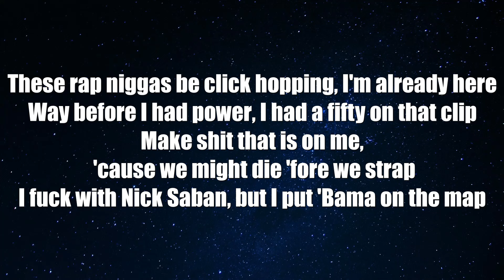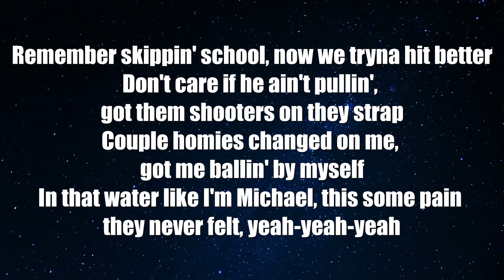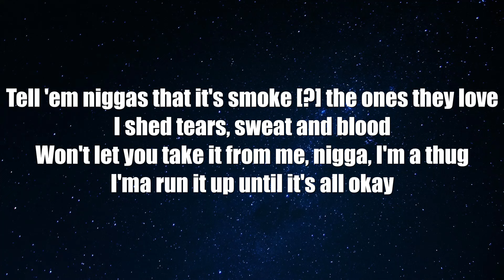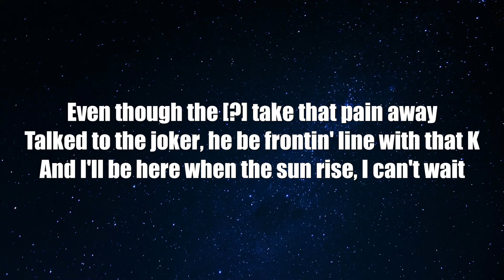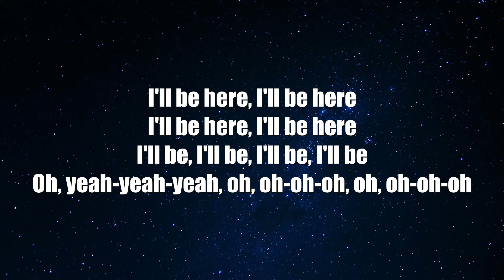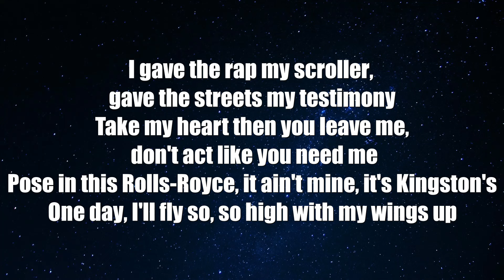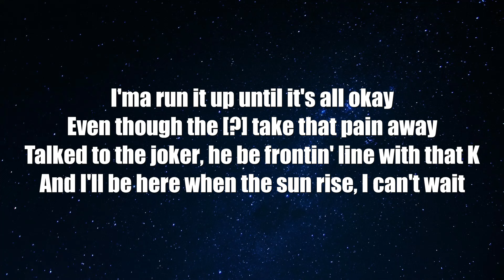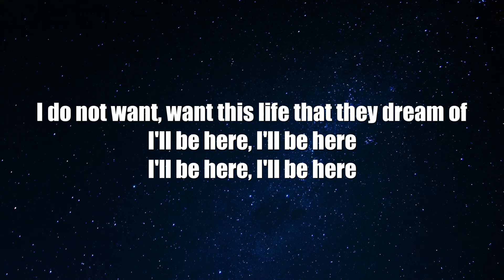NoCap - I'll Be Here (Lyrics)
NoCap  -
I'll Be Here (Lyrics)